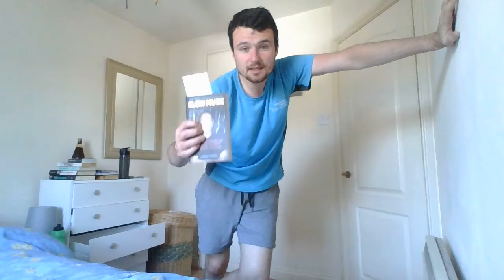Secret to success on youtube